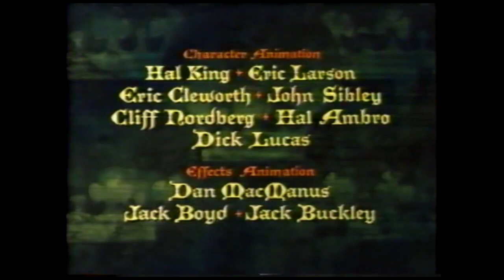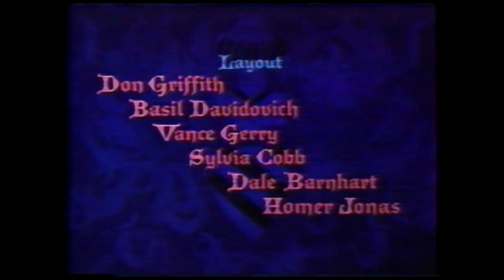Closing to Winnie The Pooh and Tigger Too / Open to Sword in Stone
What if a seamless transition between Winnie The Pooh and Tigger Too and The Sword in the Stone occurs when a station airs a Disney Double Feature? Watch.